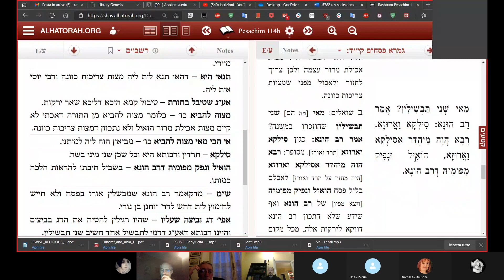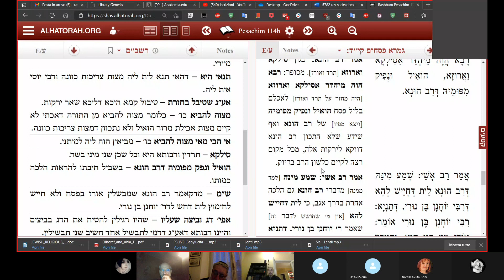Rav A. Di Porto - Talmùd Pesachìm daf 114a B